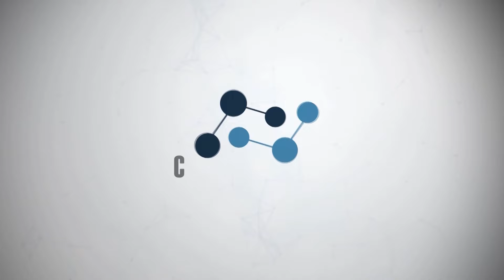PROGRAMA 49 CONEXIÓN PRODUCTIVA